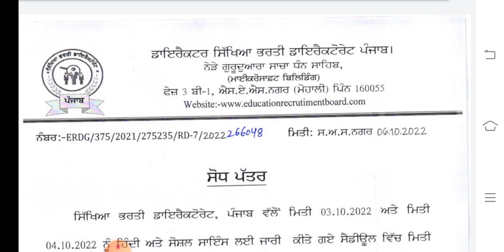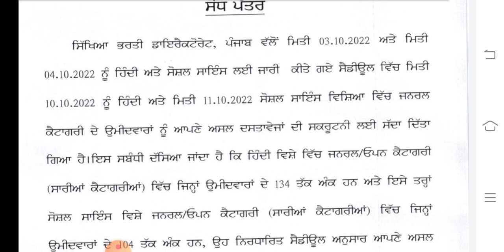Master Cadre New update 2022 || Master Cadre Sst And Master Cadre Hindi Scrutiny Offical update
Master Cadre Punjabi Cut off And Scrutiny Instructions

Master Cadre SST Cut off And Scrutiny Instructions 👇🏻👇🏻👇🏻